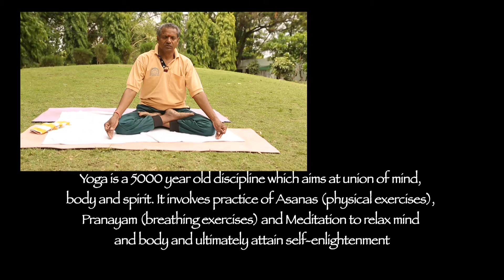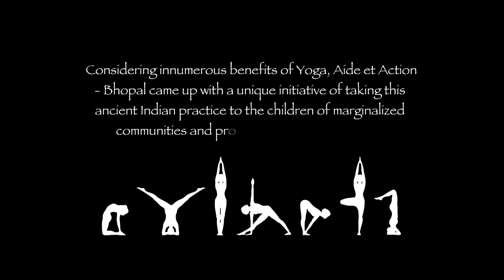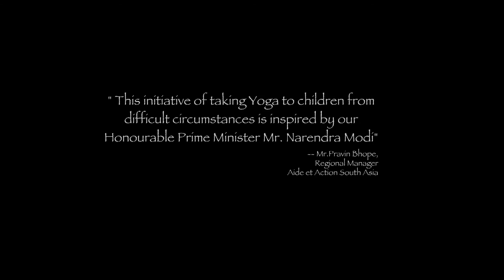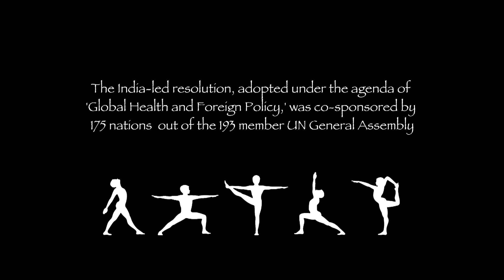International Yoga Day 2015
With an aim to reap the benefits of good health and emotional stability, Aide et Action South Asia brings Yoga to the children of bricklins and construction workers in Bhopal.

Recognizing the importance of Yoga in providing holistic approach to health and well being , UN General Assembly declared June 21 as International Day of Yoga.